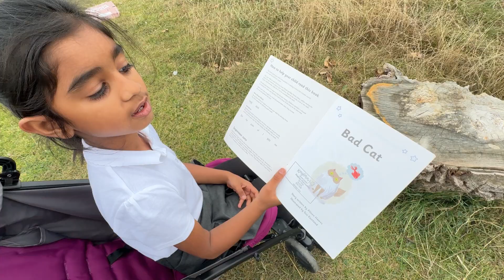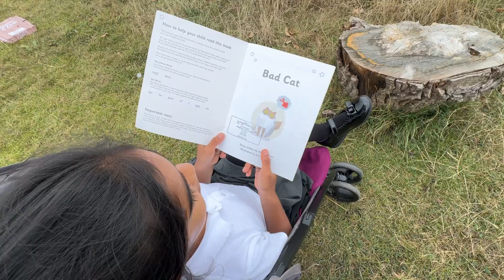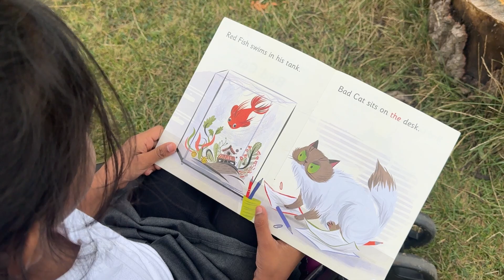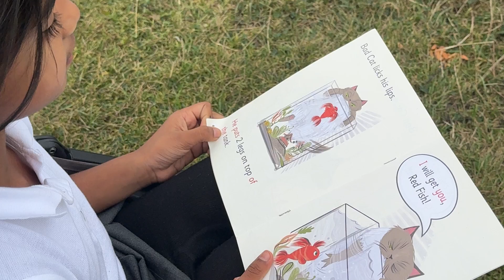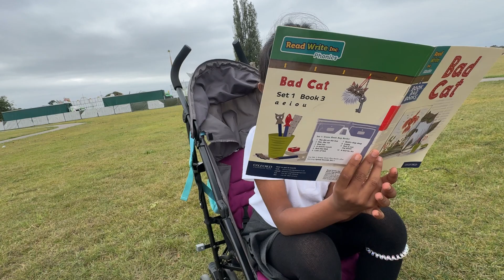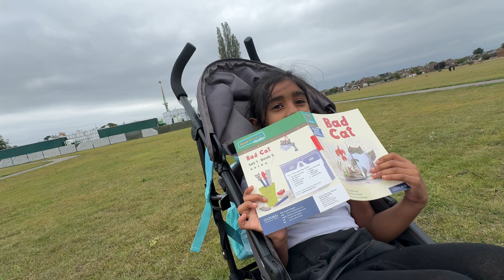আর্দির বই পড়া আর কার জন্য পার্কে বসে অপেক্ষা?@UmmesUKlife